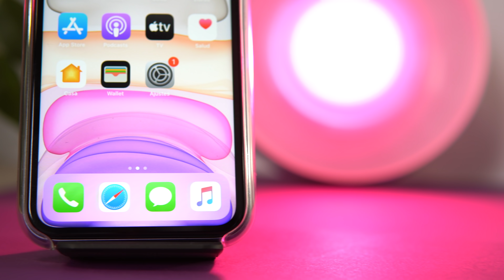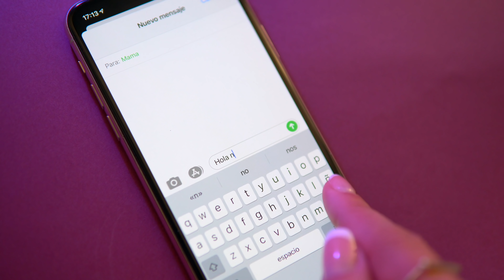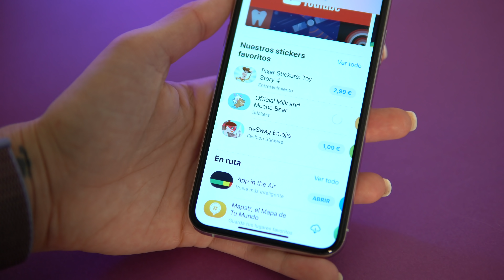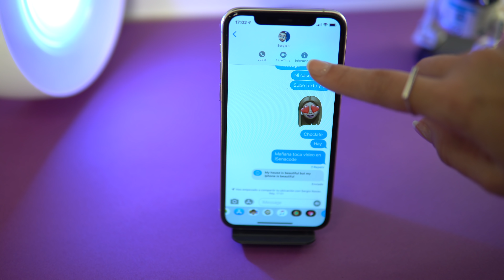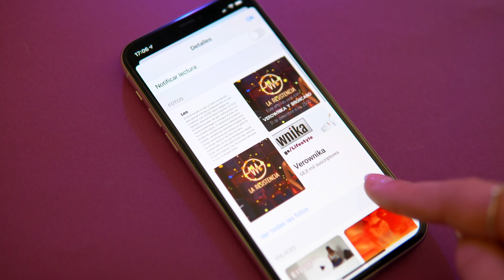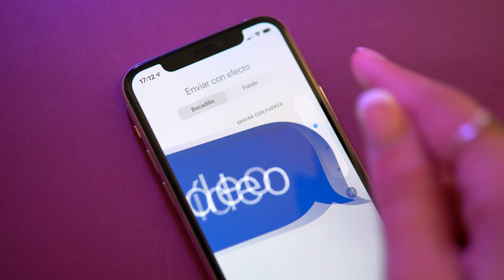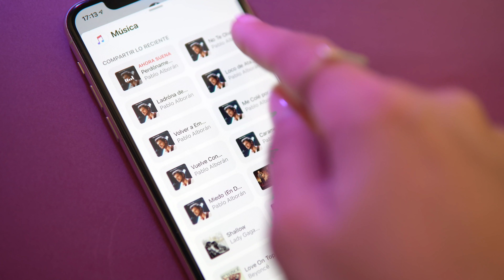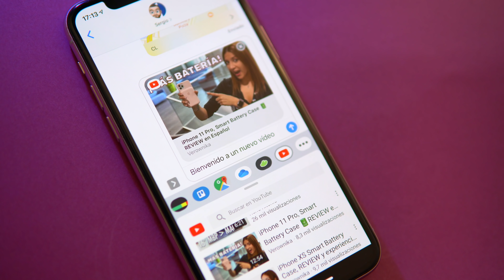iPhone Tips 🎯15 TRUCOS de iMessage que no sabías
Os traigo 15 Trucos para iMessage en el iPhone
¿Conoces algún otro? Déjamelo en comentarios para próximos vídeos.

📱En la APP de VEROWNIKA tenéis los GADGETS que recomiendo. Disponible en iOS y Android